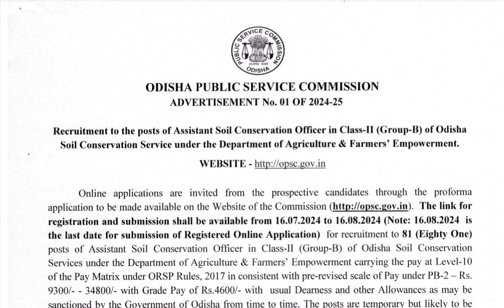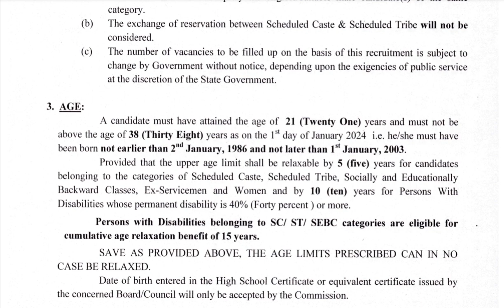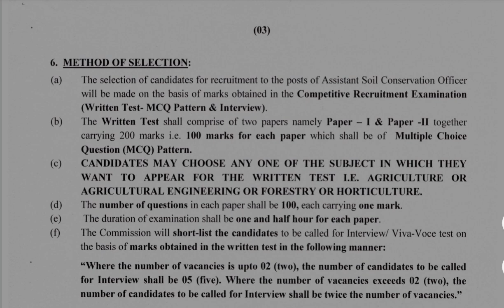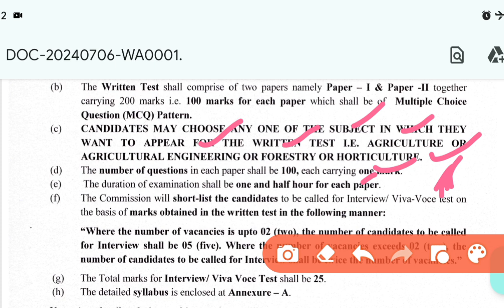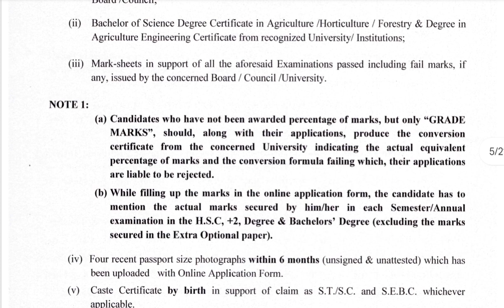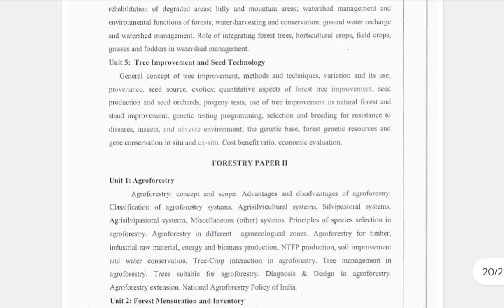OPSC ASCO Notification Out | Assistant Soil conservation Officer Notification out